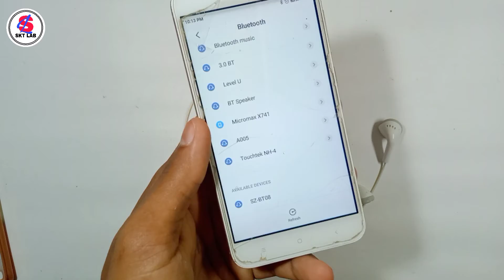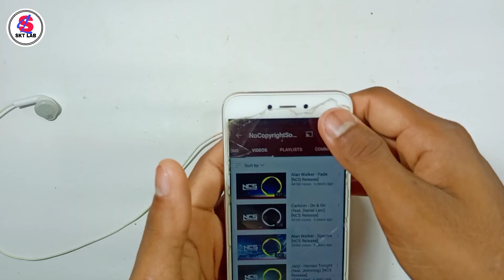How To Make Bluetooth earphones || making an Bluetooth earphone at home || July 3, 2021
Hello.
             My dear
                                 Friends

    I Am SANJAY KUMAR
              Wellcome to our YouTube channel
                       SKT TECHNOLOGY LAB
Hello friends aaj is video me ham bluetooth Earphone banayange. Yeh bhot simple or useful gadget hai. Ab aapko earphone repair karne ki jaroorat nahi padegi

To do deri na Karke saliye start Karta hu ajj ki ye majedar video-

🟠Used product:-
1)PVC Pipe
2)3.7 volt led
3)old headfone
4) bluetooth module
5) etc

1)How Tu Make a Earthquake Alarm at Home?

5)World Best Low price Electrical components

8)Homemade Lead Acid Battery Charger

 CAUTION - Have fun but remember to always be safe together, and anything you try is as YOUR OWN RISK, We will not be responsible for any situation or Loses.

Hello friends❤️

         SKT TECHNOLOGY LAB

      Plz..